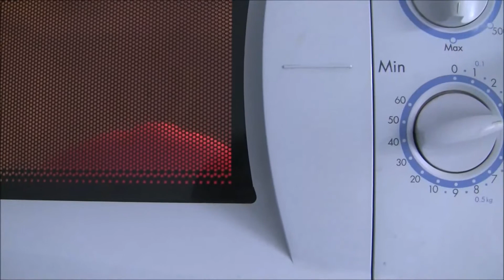Patatas con champiñones y chorizo. Cocina en micoondas con estuche de vapor Lékué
Patatas con champiñones y chorizo. Cocinar sano y en microondas con estuche de vapor es cada día más una tendencia por ser rápido, sencillo, cómodo y saludable. Eso es lo que vas a encontrar en este canal: una cocina saludable y elaborada en el menor tiempo posible siempre ayudados de nuestro estuche de vapor Lekué.  Cuidar tu salud pasa por una cocina saludable baja en grasas saturadas y alta en proteínas. Si tienes poco tiempo para cocinar este es tu canal y el estuche de vapor Lekué tu ayuda indispensable. Ya no hay escusa para no comer sano con una cocina sencilla, en microondas y  en 10 minutos.